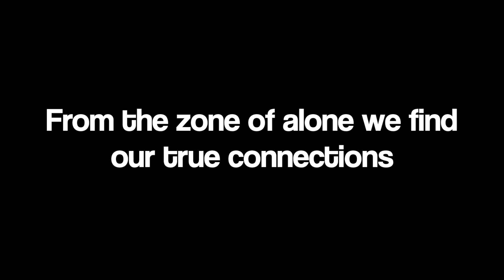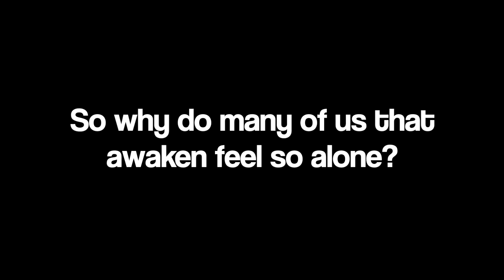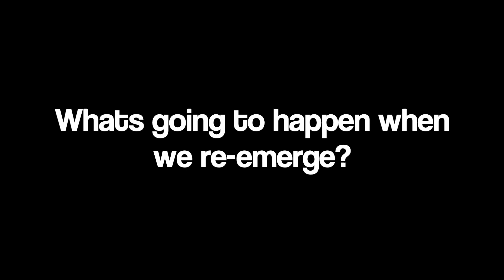WHY ARE SO MANY OF US WHO DO THE WORK FEELING SO ALONE?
Whenever you come across this, it is meant for you.

SPIRITUAL MASTER CLASSES - NEW CLASSES COMING IN AUGUST
LEARN TO CONTROL YOUR MIND, LEAVE THE MATRIX AND CHANNEL YOUR OWN PROFOUND WISDOM.
What my guides taught me through high strangeness so I could pass this knowledge onto you. This is the first step to being able to take back our power so we can connect again to way more. These classes will shift your perspective and give you back the reigns to your life. Teaching you to channel your own wisdom, and step into the universal language of telepathy.
1st Module - Control The Mind
2nd Module - Deepen Your Souls Connection
3rd Module - The Pineal Gland
4th Module - Telepathy and Channeling
5 Telepathy Games
Plus 4 Q n A Zoom calls (you don’t have to attend all zooms but your most welcome to)

LIVE CHANNELED MESSAGES
Bobbies Soul Team, consisting of
THE CYANIANS who are Pleiadian beings residing close to ONENESS, they recognize us all as ONE.
Also Pleiadians, Earth, Elementals Acrturians and others.

BOBBIE'S FORTUNE DICE
Etsy Store - NEW EARTH PRODUCTIONS International & Aust Post
My BOOKS
Imagine Holding Hands, Children's Picture Book ages 0 - 10 Jonar & Kitty - The Timekeepers Void, Novel ages 10+Invision Art